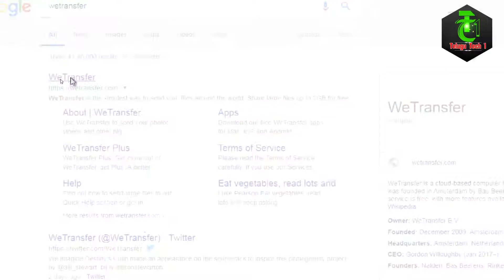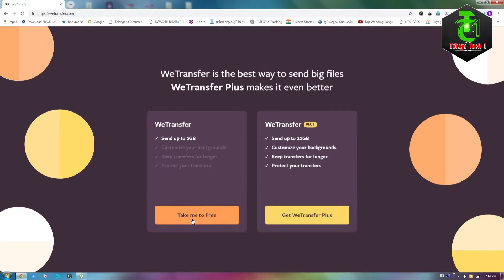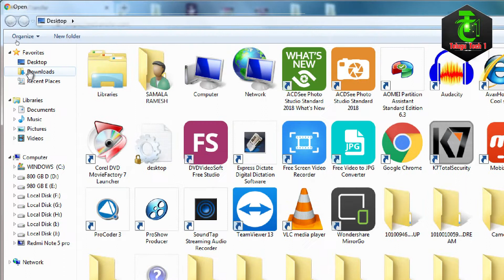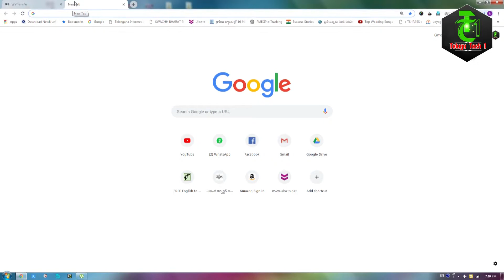how to send large files over the internet,how to send wetransfer files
I will tell you everything about technology